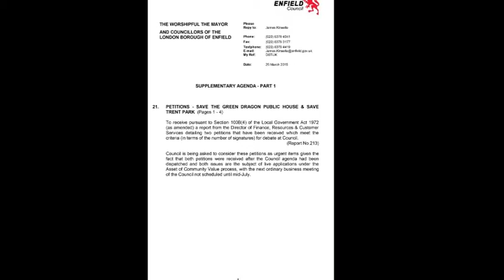Enfield Council Debate led by Cllr Jason Charalambous on the Save Trent Park Campaign (March 2015)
Save Trent Park Campaign founder/coordinator Cllr Jason Charalambous presenting a motion on Trent Park to Enfield Council which gained unanimous cross-party support (25 March 2015).

Support our campaign to ensure a World War Two museum is established within this listed mansion house to ensure future generations can learn about the critical role this place played in our nation’s history - a role now considered as important as Bletchley Parks.

Keep updated with our latest news by following us on facebook and on twitter